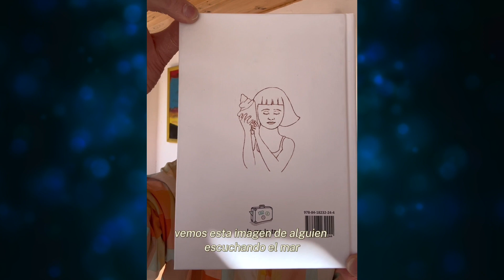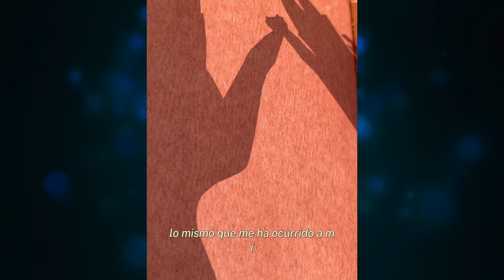Asombrados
Asombrados es un álbum ilustrado escrito por Javier Sobrino e ilustrado por Raquel Marín. Está editado por La Maleta Ediciones.